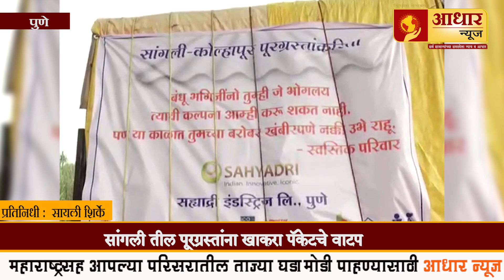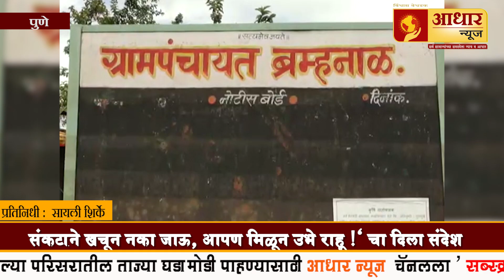01,09,2019 | Fast News | Aadhar News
01,09,2019 | Fast News | Aadhar News